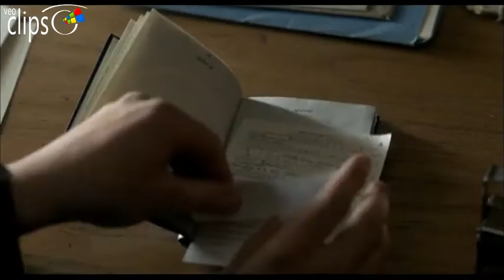Beltenebros - Clip 3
Beltenebros
España, 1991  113 min  Drama

Dirigida por Pilar Miró.
Interpretada por Terence Stamp, Paco Casares, Jose Luis Gomez, Simon Andreu, Jorge De Juan, John Mcenery, Geraldine James, Alexander Bardini, Carlos Hipolito, Francisco Casares.

Este cautivador thriller, ambientado en la oscura postguerra española, relata las aventuras de Darman, un inglés que viaja a Madrid con la misión de matar a un topo infiltrado en la organización del clandestino Partido Comunista. Para encontrar a su víctima, Darman comienza una aventura con Rebecca, la prostituta más cara y bella de Madrid, que casualmente es amante del hombre al que busca.